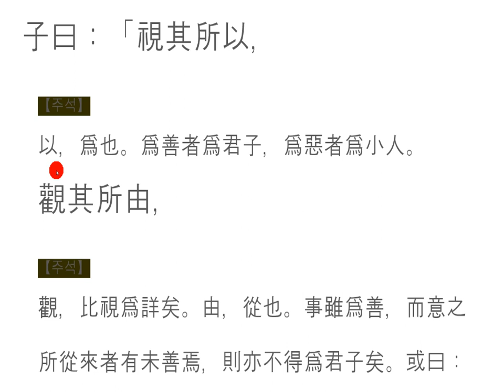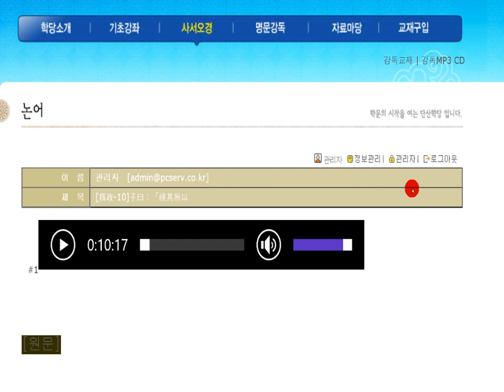논어_ 위정편 02_10 人焉廋哉？어떻게 숨길 수 있겠는가?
爲政-10
子曰：「視其所以,觀其所由，察其所安 人焉廋哉？人焉廋哉？」

사람 보는 방법: 관인 법(觀人法)

그 사람이 하는 일을 보고,
왜 그 일을 하는지 살펴보고,
그 사람이 편안하게 여기는 일이 무엇인지 살피면,
어떻게 숨길 수 있겠는가?
어떻게 감출 수 있겠는가?

겉과 속이 같고,
말과 행실이 일치될 때,
그 사람의 진가를 볼 수 있습니다.
숨길 수 없는 실체를 한눈에 알아보는 능력,
이것을 관인 법(觀人法)이라 합니다.

如何看待人们:觀人法

看看他做了什么,
看看你为什么要做那件事
看看他觉得舒服,
怎么能藏起来?
怎么能掩盖呢?

表面和内心一样,
马和行踪相匹配的时候
你可以看看他的真实价值。
能一眼就能看到一个无法隐藏的实体,
这被称为“官邸法”觀人法”。

How to See People: The Law of the People (Inferential Law)

See what he does,
and I'm gonna see why he does it,
and see what he's comfortable with,
how can you hide it?

It's the same inside and outside,
and when words and deeds are matched,
you can see the true value of the man.
The ability to see at a glance what is undetectable,
and this is called the Ideal Law (the Inferential Law).